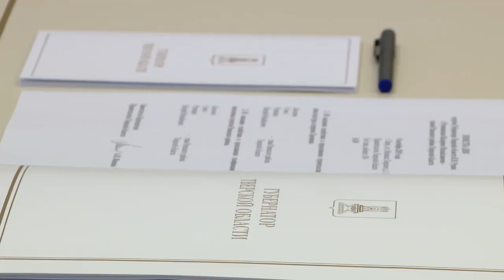Игорь Руденя обсудил с главой Ржевского района газификацию и другие вопросы развития территории